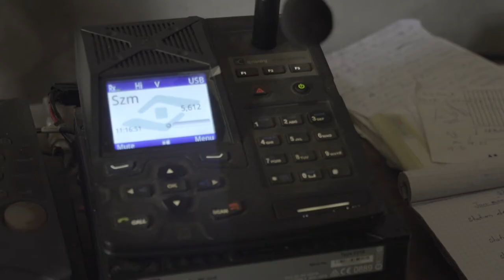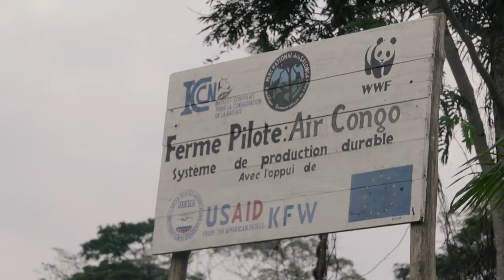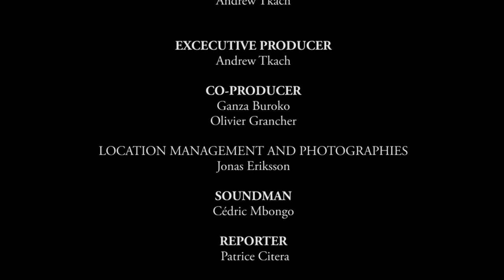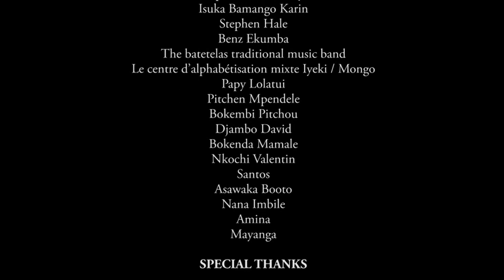Giving Nature a Voice: Salonga - Africa's Biggest Rainforest Part 2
Part 2 of our journey to Salonga focuses on Congolese anti-poaching patrols and attempts to wean the local community from the bushmeat trade. In the dramatic conclusion of Salonga: Africa's Biggest Rainforest we focus on Congolese eco-guards and the recent controversy of how they deal with poachers.   Rare antelopes, monkeys, and even leopards are all on the menu and unfortunately goods for the commercial market. Conservationists are also trying to wean the local community from the bushmeat trade by promoting a more sustainable way to survive. A film by Olivier Grancher, Katya Katondolo, Andrew Tkach, Patrice Citera.